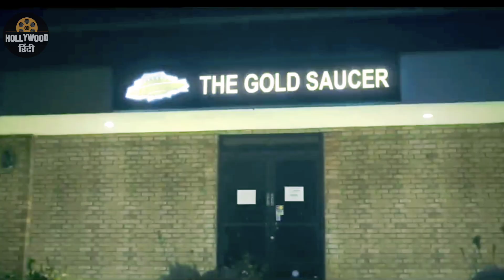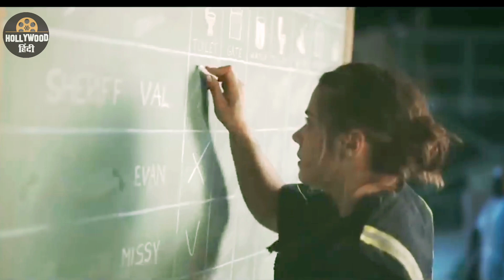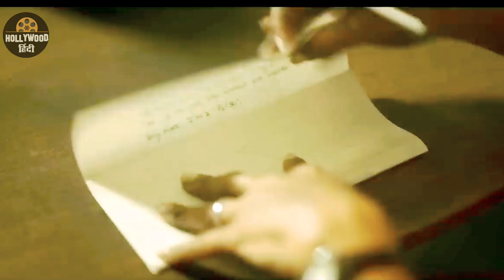The Pluse game || File Explain In Hindi voice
new hollywood movie,new hollywood movies 2023
hollywood movies
new hollywood english movies 2023
new hollywood movies in english 2023
hollywood movie english 2023
hollywood full action movie
hollywood movies full action hd
hollywood movie in english 2023
action hollywood movies 2023
movie explainer
superhero movie explained
horror movie explain in hindi
jail movie explained in hindi
action movie explain in hindi
creature in woods movie explain in hindi
girls trapped in woods movie explain in hindi
sanctum (2011) movie explain in hindi
bloodshot full movie in hindi
bloodshot movie
wesley snipes
2023 new hindi dubbed movies
hollywood movies
hollywood action comedy movie
hollywood movie english mai
hollywood movies in english 2023
hollywood english movies full action hd